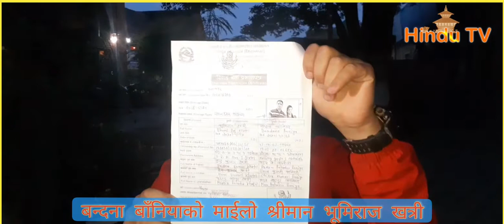विवाह दर्ता प्रमाणलाई काठमाण्डौ प्रहरीले प्रमाण नमान्दै निदौष परे थुनामा-Bhumi Raj Khatri